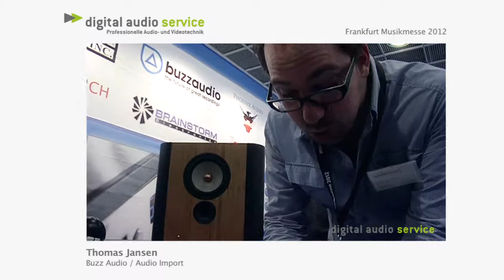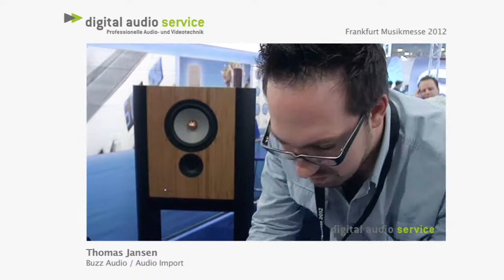Buzz Audio REQ2Mastering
We have a wide variety of professional audio gear for your studio with an unbeatable customer service.